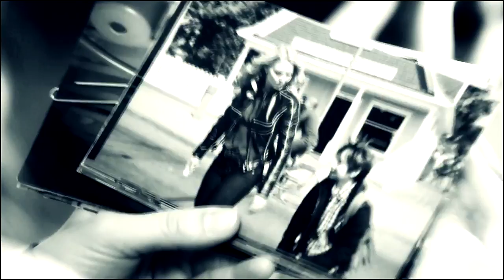Emma Swan (+ Killian, Henry & Hope) | My Destiny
HAPPY BIRTHDAY SARAH!!!
I know how much you love this song so I had to make a video of Emma with it for your birthday . I hope you like it !
I hope you have a great day ! See you soon :)

Julie :D